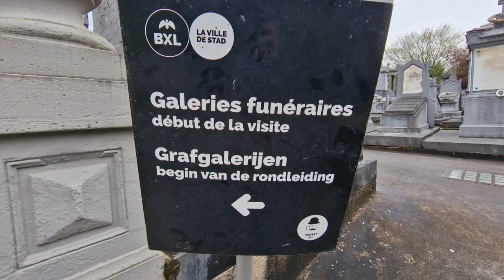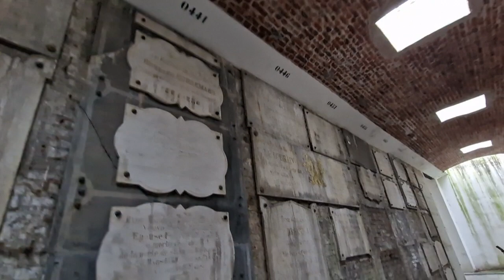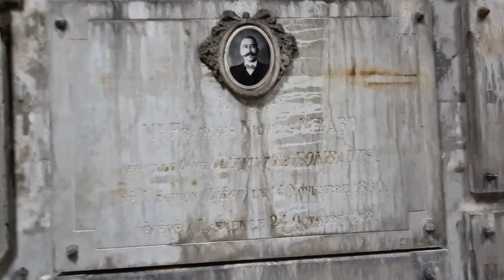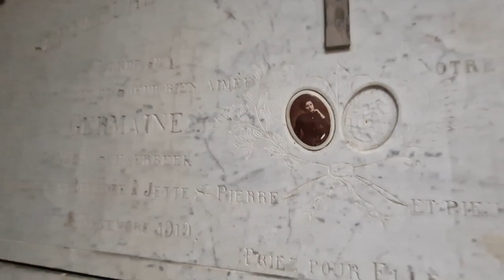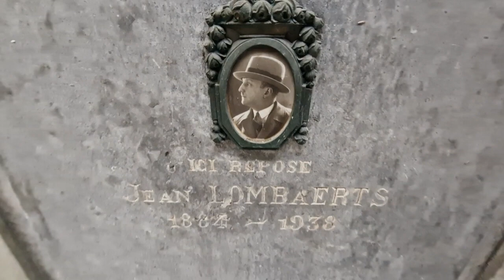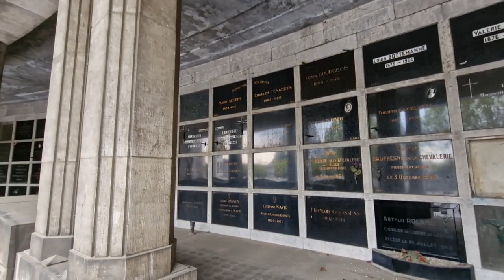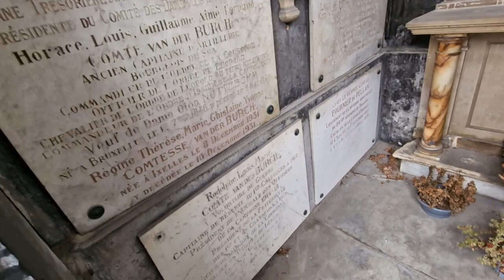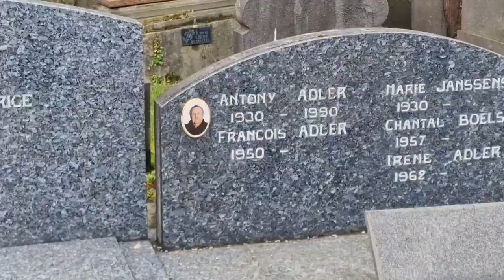Lugar secreto que ninguém conhece em Bruxelas, vale a pena, um tour pela história das realezas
Sem querer descobrimos esta passagem secreta.